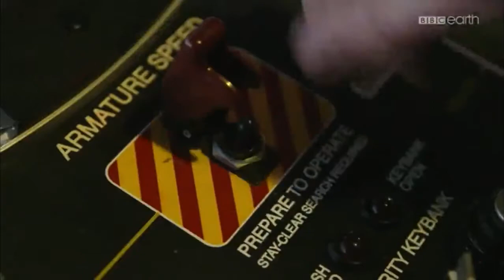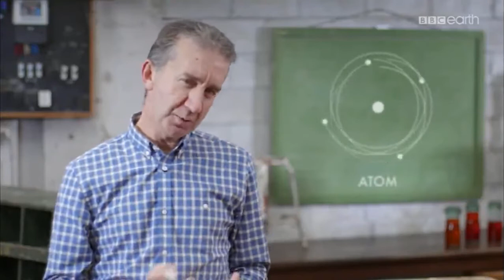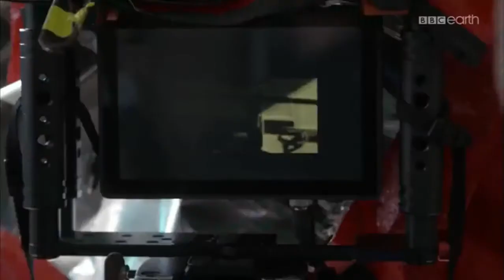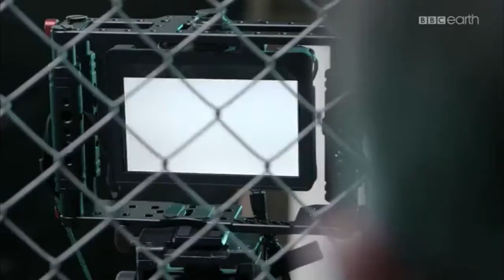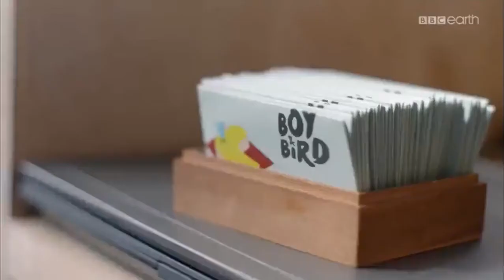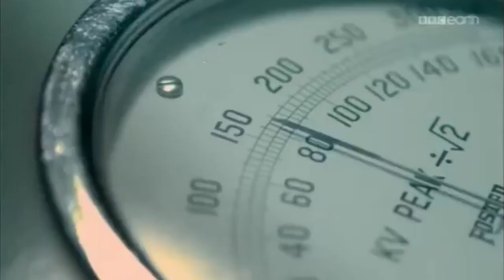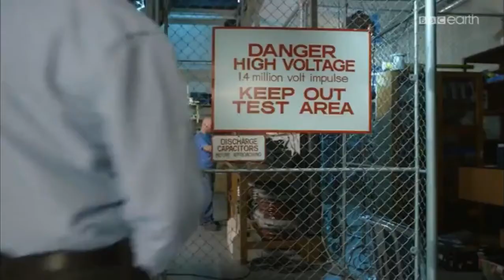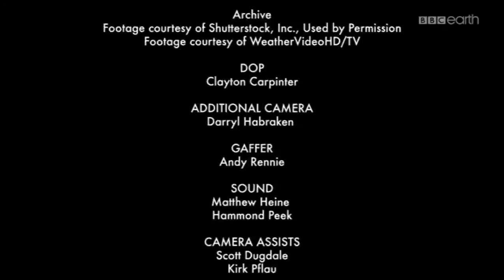Nigel Latta'yla Havaya Uçuran Bilim - 1 - Yıldırım (Lightning)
Nigel Latta, yıldırımı anlamaya ve düşük veya yüksek elektrik şoklarının insana neler yapabileceğini  bilim aracıılığıyla araştırıyor...